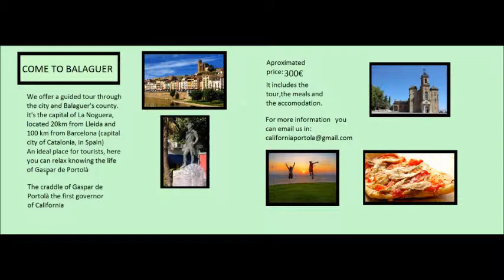GASPAR DE PORTOLA'S TOUR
One video about Gaspar de Portola's tour in his craddle city.
First governor of California.